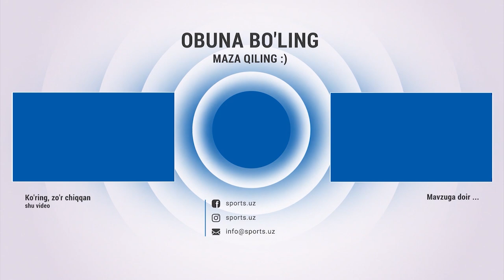Шаҳобиддин Зоиров: ММА шунчаки кўча жанги, унга ўтмайман